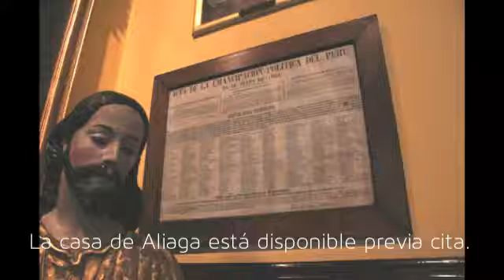Casa de Aliaga - PS Nº 69